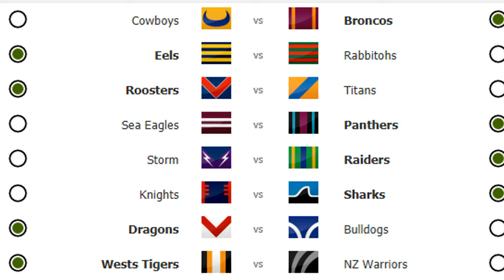Round 26 Predictions